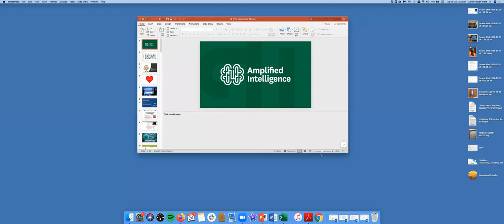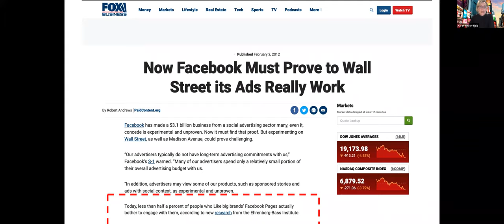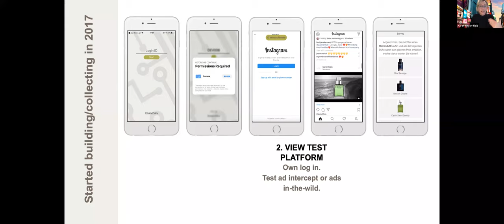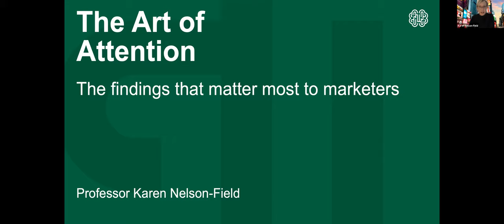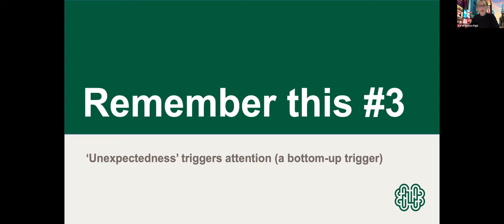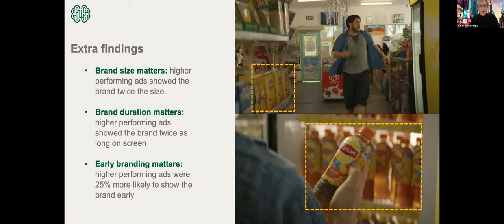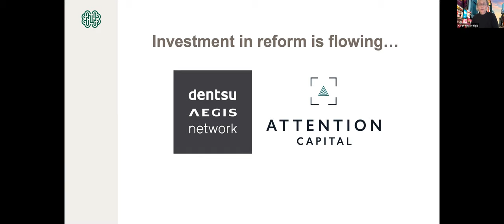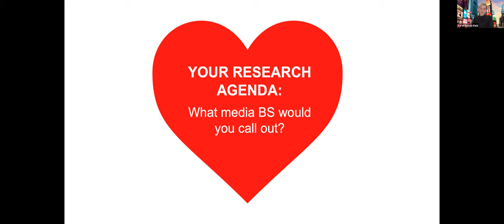"The Attention Economy and How Media Works" with Karen Nelson Field [March 23, 2020]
Founder and CEO of consulting firm amplified intelligence and former marketing executive and researcher in the corporate world, Nelson-Field provided a timely entry into the discussion of how media works and what we need to do as marketers.